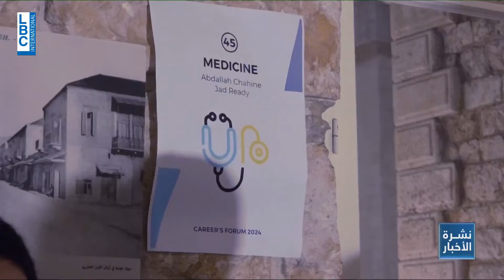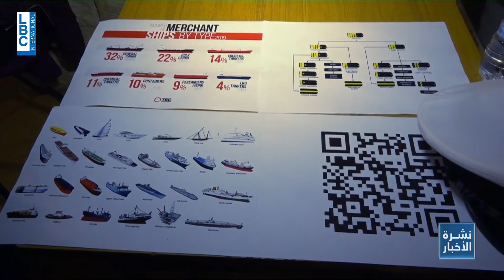(25-03-2024)-في جونيه... ولمناسبة أسبوع الفرنكوفونية معرض يجيب عن كل أسئلة الطلاب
في جونيه... ولمناسبة أسبوع الفرنكوفونية معرض يجيب عن كل أسئلة الطلاب
تقرير: ماريو دويري
من نشرة اخبار مساء الإثنين 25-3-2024